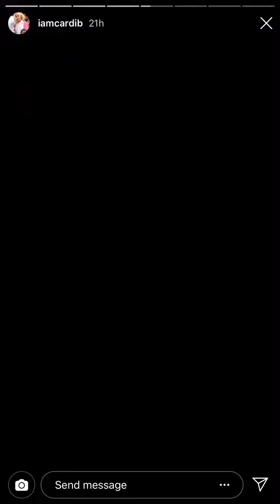Cumpleaños de la hija de CARDIB